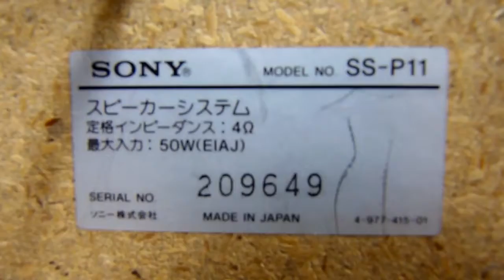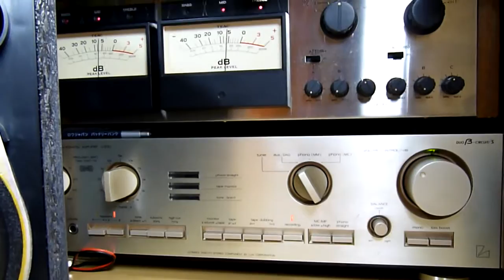SONY SS-P11 Speaker System